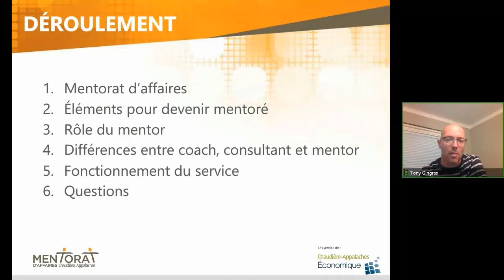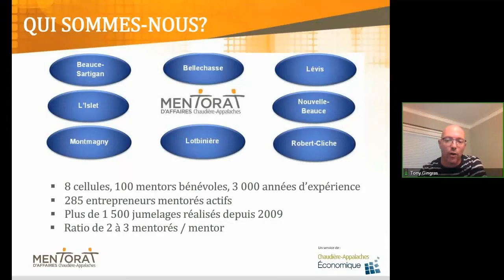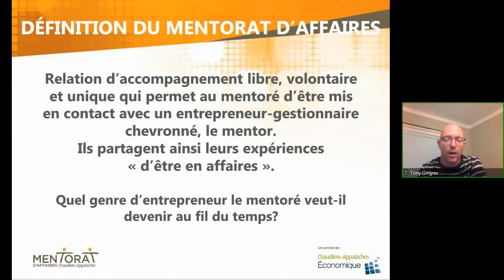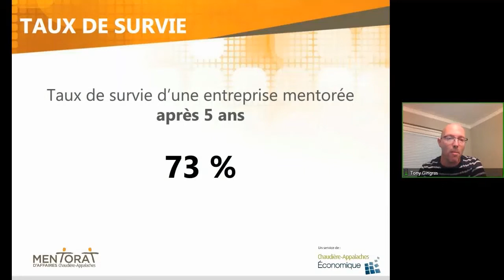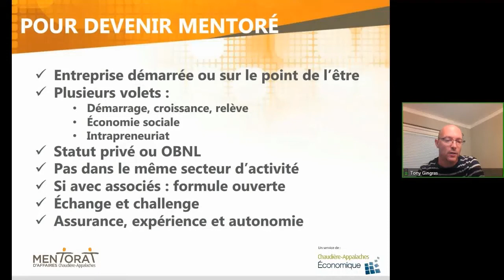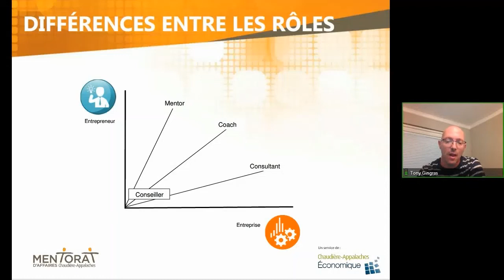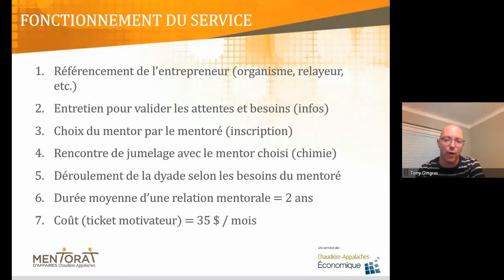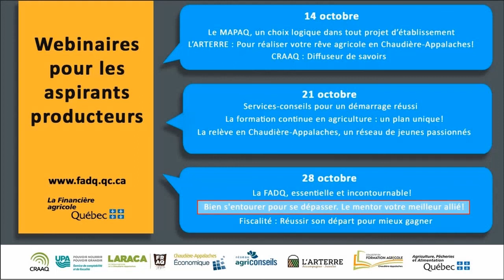Bien s'entourer pour se dépasser. Le mentor votre meilleur allié! - Tony Gingras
Présentation de Tony Gingras, coordonnateur régional, Chaudière-Appalaches économique, dans le cadre des webinaires pour les aspirants producteurs agricoles, le 28 octobre 2020